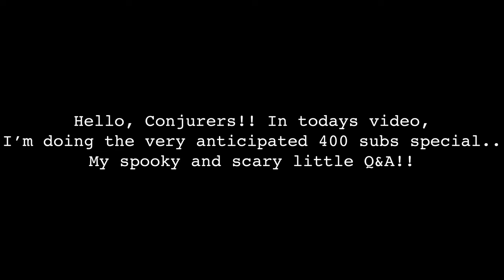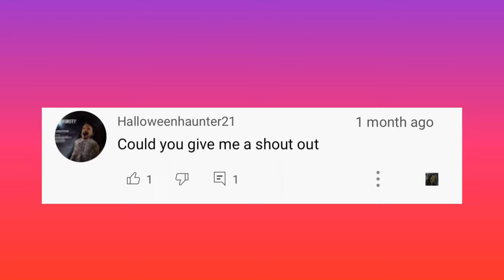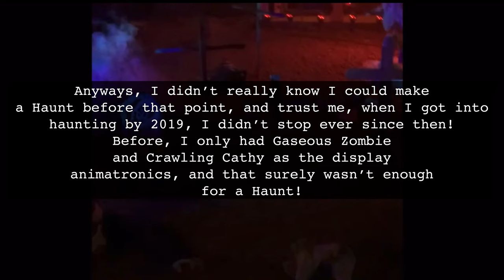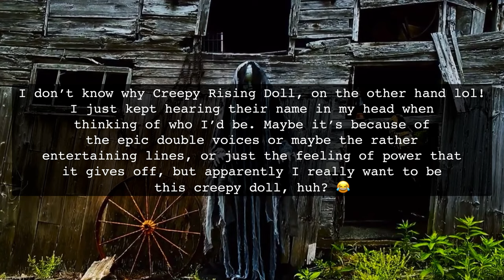400 Subscribers Q&A! | Answering Conjurers' Questions! | Conjure Maven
Hello! Welcome to my video! You guys asked such great questions, and I couldn't be happier to know you guys were so curious about me, and had such unique questions, too!! I hope I answered them correctly, and that you'll enjoy the video!!

Next videos to look forward to...
Spirit Animatronics That Are Made For Each Other! (Pt. 2)
Spirit Animatronics That Are Faulty (Pt. 2)
Animatronics with backstories that connect!

Links 🎃